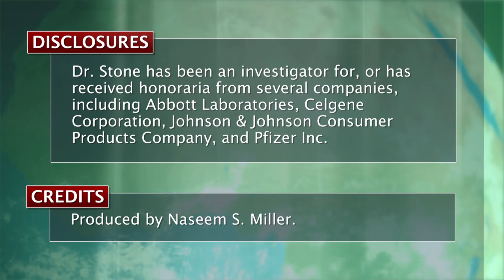FDA: Acetaminophen linked to rare, serious skin reactions, fatalities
Acetaminophen has been linked to cases of Stevens-Johnson syndrome and other serious, potentially fatal skin reactions, and physicians should consider it as a possible cause in patients who develop these reactions after taking any product containing the drug, the Food and Drug Administration announced on August 1. Dr. Stephen P. Stone discusses the clinical implications.